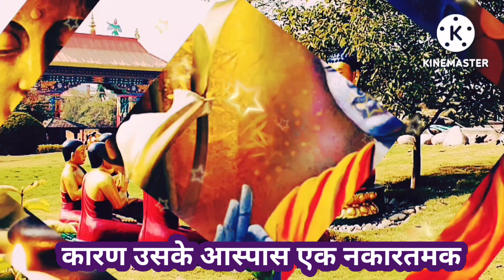बौद्ध धम्म का व्यावहारिक स्वरूप क्या है?बौद्ध धम्म के व्यावहारिक स्वरूप का पहला आधार स्तम्भ क्या है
channel dohare stories of Buddha -

बौद्ध धम्म का व्यावहारिक स्वरूप कैसा है
बौद्ध धम्मी में लोगों का व्यवहार कैसा होता है
बौद्ध धम्म के व्यावहारिक स्वरूप से आशय
बौद्ध धम्मी लोग दूसरे लोगों के
 साथ कैसा व्यवहार करते हैं
बौद्ध धम्मियों के व्यवहार का
 स्वरूप बहुत अच्छा होता है
सम्यक दृष्टि असम्यक दृष्टि
अष्टांगिक मार्ग
प्रज्ञा सील और समाधि
बौद्ध धम्म के व्यवहारिक स्वरूप
के आधार स्तंभ क्या है
Buddha quotes
Gautam Buddha story in Hindi
motivational videos
Akela Insan kyon
Akela vyakti kyon
Akela vyakti Harvar
motivational kahani Buddha
buddhiststory
Gautam Buddha
Buddha teaching
Buddha teaching on positive thinking
Gautam Buddha inner inspired
Buddha story in Hindi
Gautam Buddha motivational kahani
Buddha kahani
Buddha kahani on mindset
Mahatma Buddh ki kahani
Gautam Buddh
Buddha Buddha
gehri nind ka sukun
मन से जो चाहोगे वही मिलेगा
गहरी और सुकून भरी नींद का रहस्य
समय चाहे कैसा भी हो यह बात याद रखना
बुरे हालातों से कभी नहीं डरोगे
दुख सिर्फ मन का खेल है
आकर्षित व्यक्ति बनना सीखो
शरीर में बल बढ़ाओ
Akela vyakti har bar
how to be cold
how to become emotionless